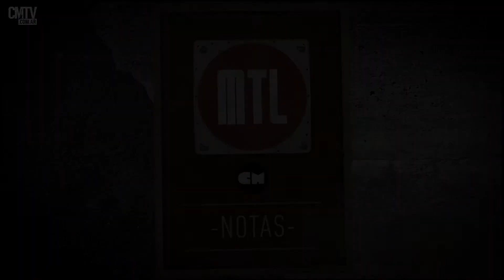Larry Zavala - Entrevista MTL